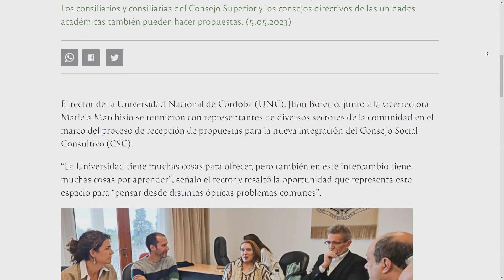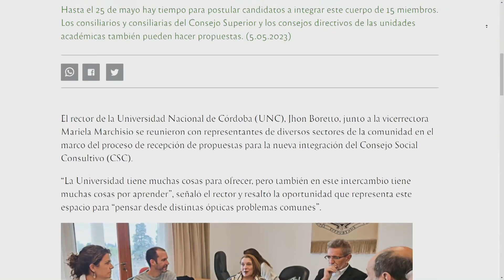Boretto se reunió con distintos sectores para conformar el Consejo Social Consultivo